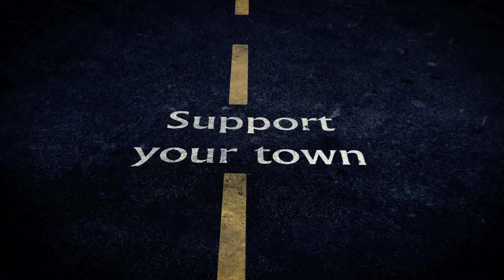My City Film Fest